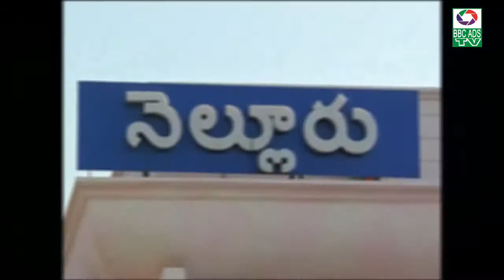Lockdown in Nellore is a program to send migrant workers back to their hometowns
నెల్లూరులో లాక్ డౌన్ నేపద్యంలో వలస కార్మికులను వారి స్వస్థలాలకు పంపే కార్యక్రమం